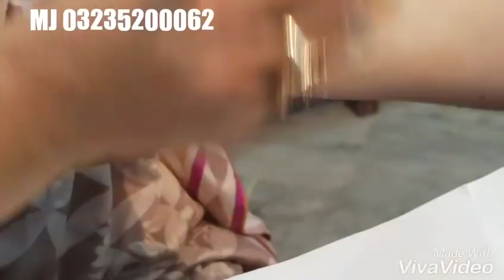Proper method of Bridal Base _MJ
DONE BY MJ
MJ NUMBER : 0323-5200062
FB page : Mj makeup artist